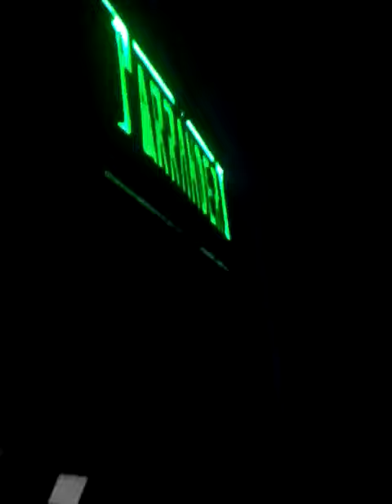DJ PISGA EN TOCANDO EN VIVO EN EL CHARCO TULPETLAC DIC 2017 SONIDO PARRANDERO ECATEPEC